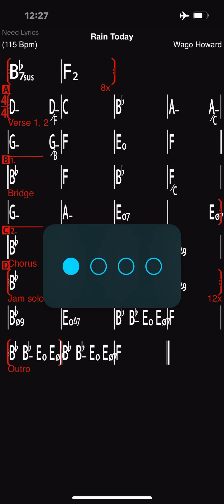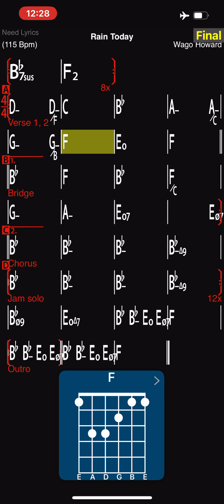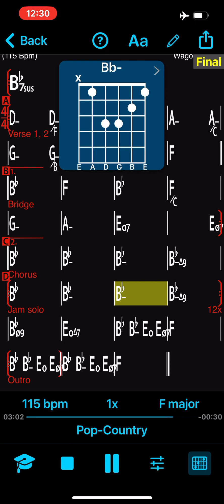Rain Today - Wago Howard - Play Along Charts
Wago Howard - Play Along Charts

Original

Rain Today